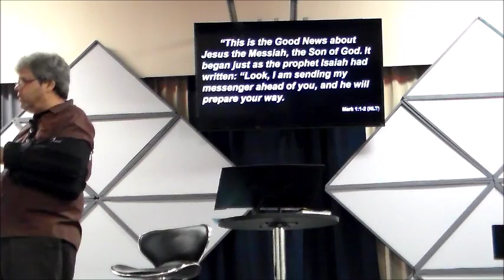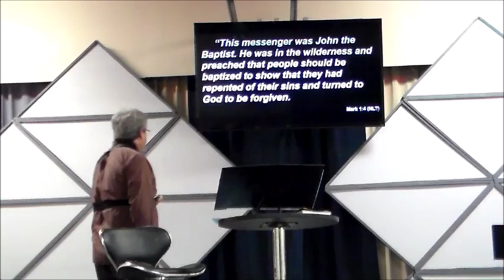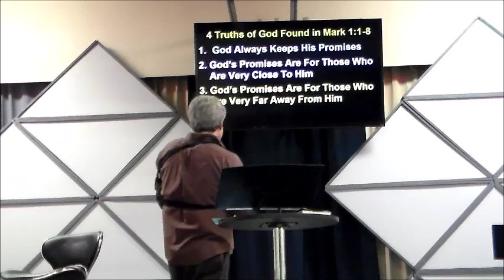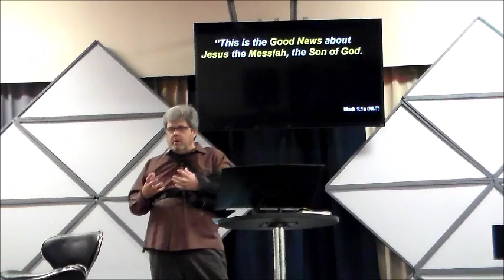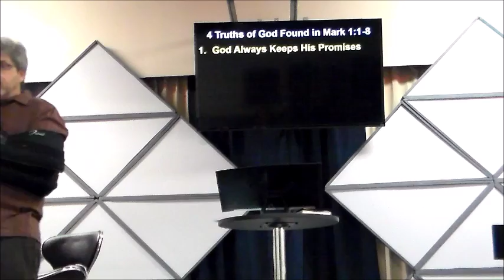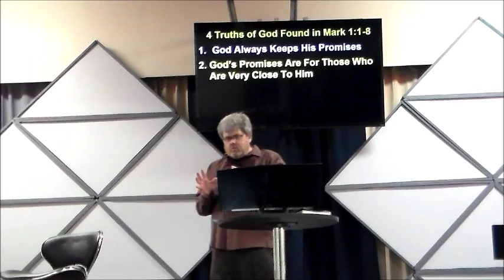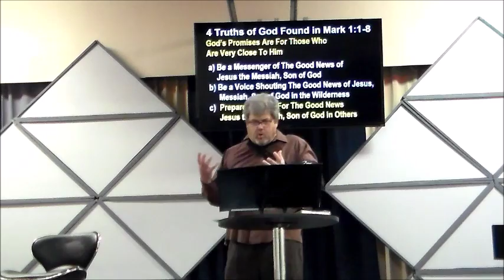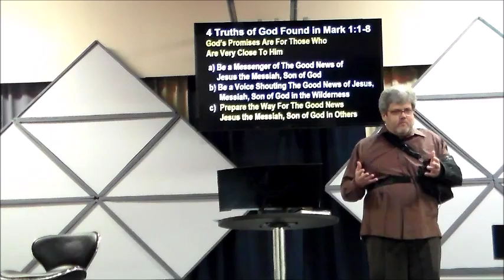4 Truths of God (Part 2)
Scripture Verses: Mark 1: 1-8